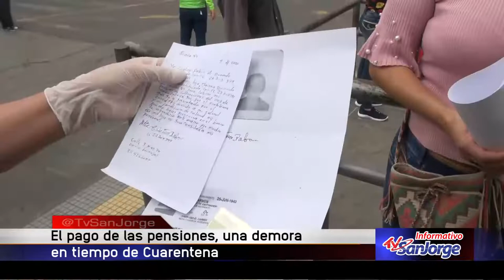El pago de pensiones, una demora en tiempo de cuarentena